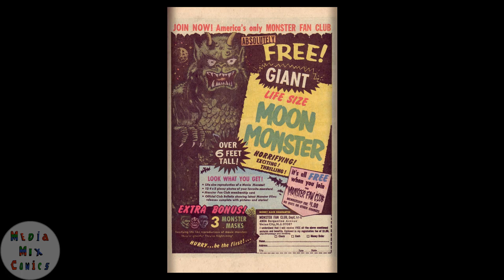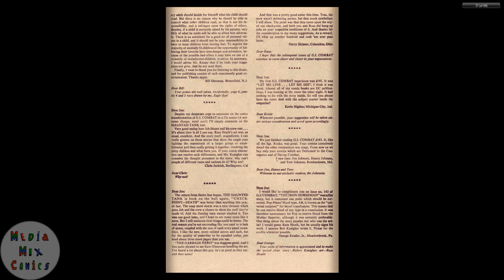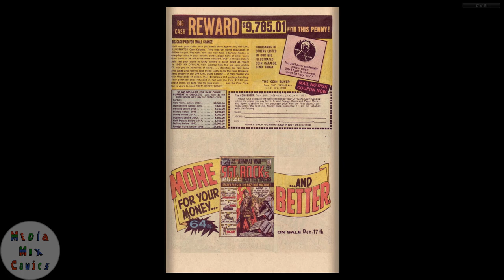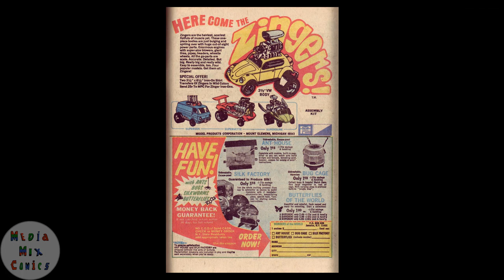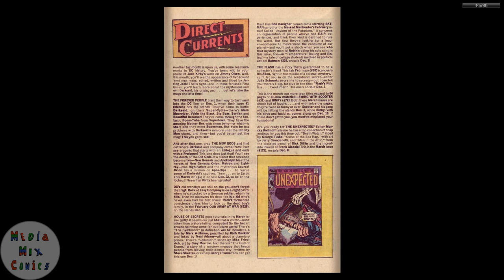GI Combat #146 DC Comics